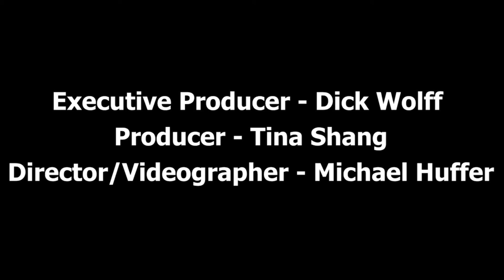Nancy Silvertooth at Rotary Club 7/12/13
The afternoon Rotary Club invited State Representative candidate Nancy Silvertooth as guest speaker this week. The Buzz was there.